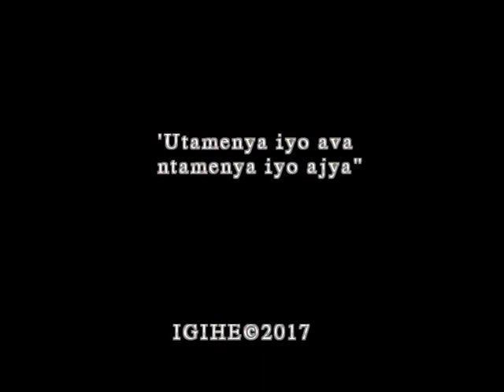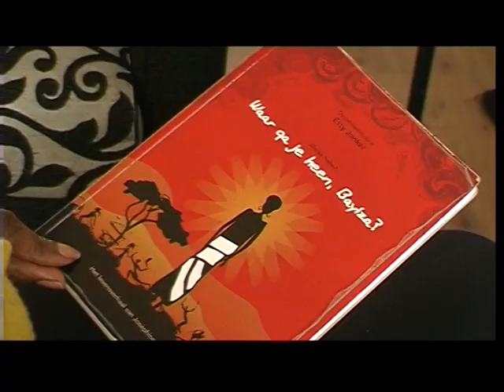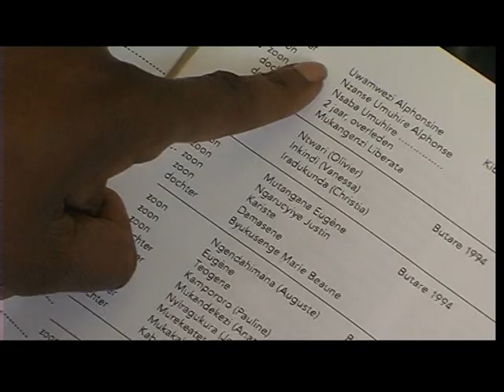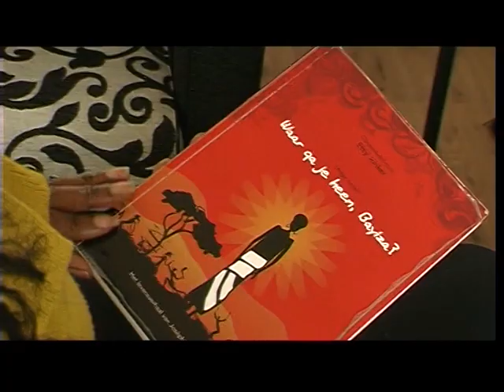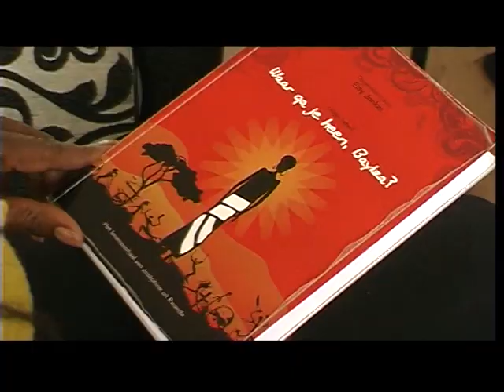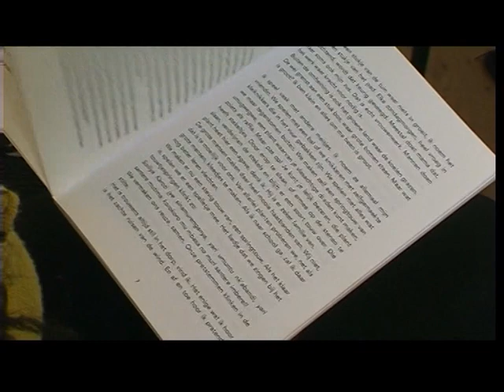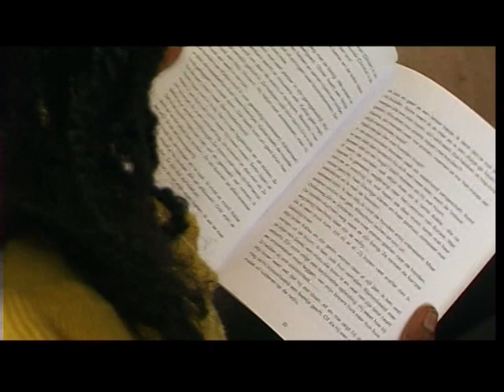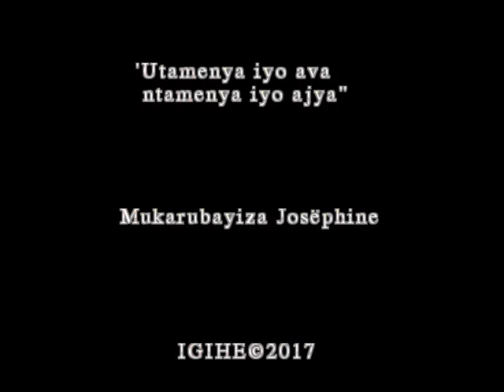"Utazi aho ava ntamenya aho ajya" Mukarubayiza Joséphine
Reportage ya

Friesland / Holland, 10 Ugushyingo 2017